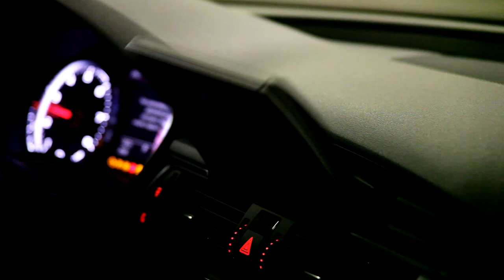Audi A7 Stealth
This short teaser reveals upcoming video about Audi A7 Stealth. Shot in Moscow, Russia.

Editing / shooting: Denis Maksimenko
Owner: Victor Rumyantzev